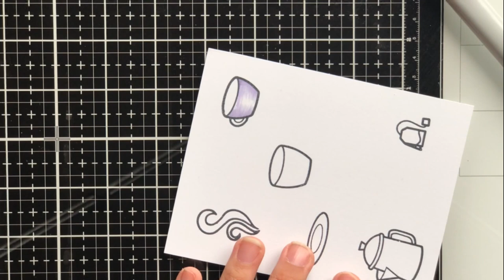Quick Card Tips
Copic Colors:

Cups: V25, V22
Tea Kettle: W7, W5, W3, W1
Steam: W1
Plate: C5, C3, C1